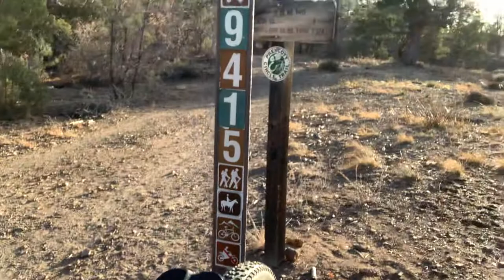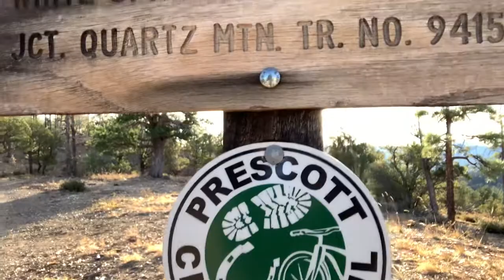Preskitt MTB Stage Race (while maintaining isolation)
The Preskitt Stage Race is a great example and an amazing way to compete, build community, and motivate without some of the hurdles that other stage races are cursed with.

- Nick 😃👍

At Ride Alongside, we are never paid to promote products. We strive to produce the highest quality, unbiased, honest reviews in order to help other riders make educated choices about available products.

If you've enjoyed my content and have found value, consider giving a donation of any size.